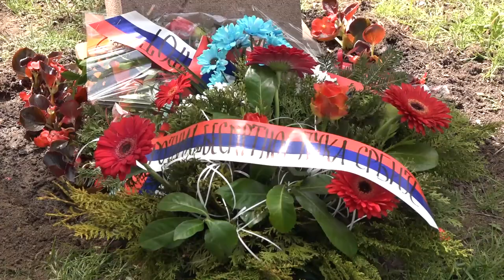OBELEŽAVANJE DANA POBEDE NAD FAŠIZMOM